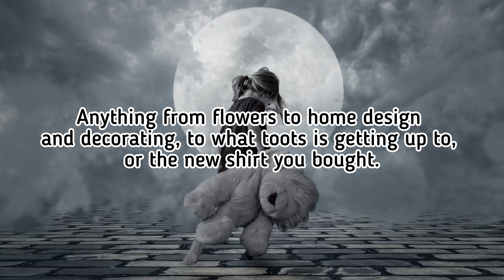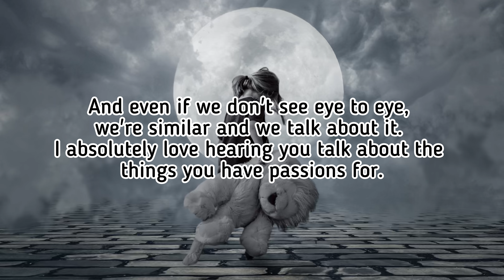Missing you You know all those sayings about